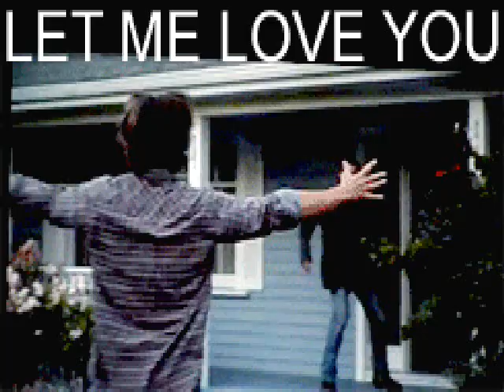Boogie Trip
Do you wanna boogie with me